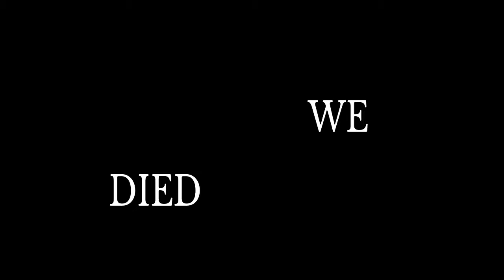The Sussiest Squad Gets There First Dub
aeloy and welcome back to another video, still edited on sharefactory, maybe fixing my pc sometime soon? frick. anyways hope you enjoy this video with the boys messing around and getting one of our first dubbies